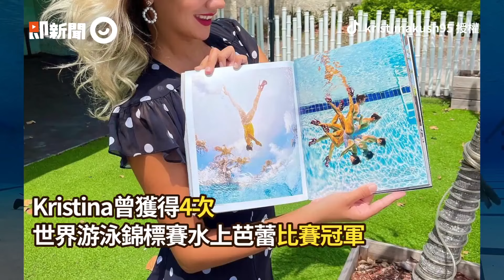猛男超軟Q特技表演 跳呼拉圈＋空翻難不倒｜才藝｜體能｜練習｜精選影片